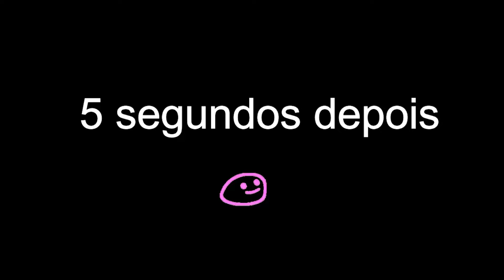VIREI LOBISOMEN para ASSUSTAR PESSOAS e ISSO ACONTECEU... 🐺😨 BROOKHAVEN RP Roblox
🚗 Entre no meu jogo: Vida de Motorista | VDM
🌟 Meu perfil do roblox: FazerMaloteComATropa

🌲🐺Embarque comigo nesta incrível jornada de uma vida de lobisomen. Prepare-se para momentos de sustos, enquanto eu percorro as cidades em busca de assustar as pessoas. Mas, inesperadamente enfrentaremos encontros inusitados com as pessoas, cenas de susto e até algumas confusões. Da busca inicial por um acampamento até as situações hilárias que encontraremos no caminho, esta jornada promete ser uma aventura cheia de uivos e desafios!  Tudo isso você vai ver no Brookhaven RP🏠